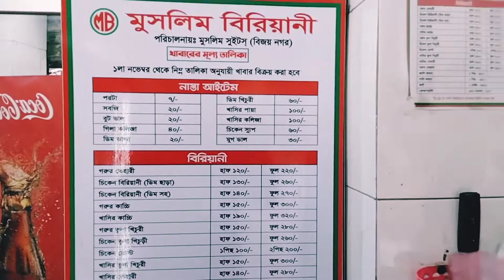শুক্রবার জুম্মা বার।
শান্তিনগর পীর সাহেবের গলি মসজিদে আস সিদ্দিক নামাজ পড়তে গেলাম। অসাধারণ একটা মসজিদ।
প্রতিটা শুক্রবার এক একজন খতিব নামাজ পড়ান।
সব ডিজিটাল সিস্টেম করা আছে মসজিদে।

তারপর মুসলিম বিরিয়ানি এবং আখের জুস খেয়ে এই পর্ব শেষ।